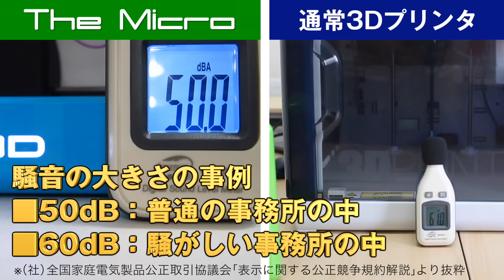家庭用3Dプリンターの決定版！【The Micro】（ザ・マイクロ）超コンパクト！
初めて買うならコレ！家庭用デスクトップ型3Dプリンター【ザ・マイクロ】。

サッカーボールほどの大きさで、本当にコンパクト！リビングに置いても違和感がありません♪高いデザイン性に加え、家族を気遣う静音設計。
難しい調整などは一切不要、プラグアンドプレイで、誰でもすぐに造形を開始できます。分かりやすい専用ソフト付き！

専用フィラメントの他、多種の汎用フィラメントが使えるのも大きな魅力です。

さあ、あなたも最初の1台にふさわしい家庭用デスクトップ型プリンター【ザ・マイクロ】で、家族でモノづくりを楽しむひとときを、思う存分味わってください。